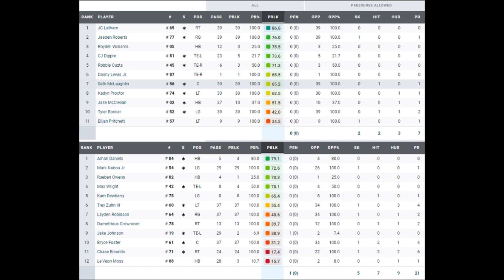Alabama OL showing MUCH-NEEDED improvement | Bama Football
Alabama's offensive line is still a work in progress, but they held up better than you'd think as pass blockers against Texas A&M's formidable pass rush. Watch BamaOnLine's Clint Lamb and Jimmy Stein break it all down.